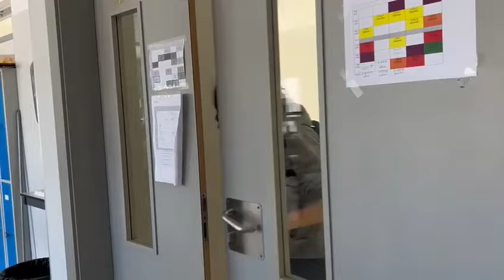Nuria Vicente – 3r ESO de l'IES Bovalar (Castelló)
Alumnat de 3r ESO de l'IES Bovalar (Castelló)

Nuria Vicente:

[VAL] Nuria Vicente és Professora Ajudant Doctora en el grup d'investigació ChEMTECh – Enginyeria Química i Tecnologia dels Materials, de la Universitat Jaume I (UJI).
Enginyera Química, en 2011, becada per la Càtedra Agustín Escardino de Tecnologia Ceràmica al Rendiment Acadèmic en la Titulació d'Enginyeria Química (Pla 1993). Posseïx el Màster Oficial en Ciència, Tecnologia i Aplicacions dels Materials Ceràmics (2013) i el Màster Oficial de Física Aplicada (2014) de la mateixa universitat. Va obtindre una beca predoctoral del Pla de promoció de la Investigació de l'UJI en 2015 i és Doctora en Ciències amb menció internacional (2019) per la mateixa universitat.
La seua labor investigadora està centrada en el disseny, síntesi i caracterització d'electròlits sòlids per a bateries liti ió mitjançant processos de sinterització a baixa temperatura.

[ESP] Nuria Vicente es Profesora Ayudante Doctora en el grupo de investigación ChEMTECh – Ingeniería Química y Tecnología de los Materiales, de la Universitat Jaume I (UJI).
Ingeniera Química, en 2011, becada por la Cátedra Agustín Escardino de Tecnología Cerámica al Rendimiento Académico en la Titulación de Ingeniería Química (Plan 1993). Posee el Máster Oficial en Ciencia, Tecnología y Aplicaciones de los Materiales Cerámicos (2013) y el Máster Oficial de Física Aplicada (2014) de la misma universidad. Obtuvo una beca predoctoral del Plan de promoción de la Investigación de la UJI en 2015 y es Doctora en Ciencias con mención internacional (2019) por la misma universidad.
Su labor investigadora está centrada en el diseño, síntesis y caracterización de electrolitos sólidos para baterías litio ion mediante procesos de sinterización a baja temperatura.